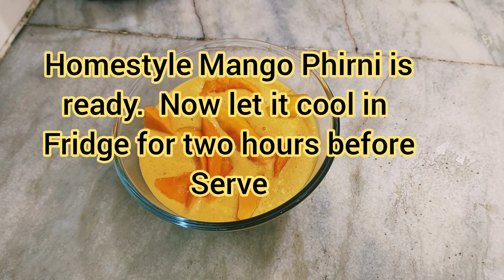Homestyle Mango Phirni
Ingredients :-

1. Milk 1/2 Ltr Full Cream
2. Rice 25 gram soaked for one hour in fresh water and broke in small pieces in mixture grinder
3. Sugar 30 gram or to taste
4. Mango Pulp paste 200 gram
4. Mango pieces